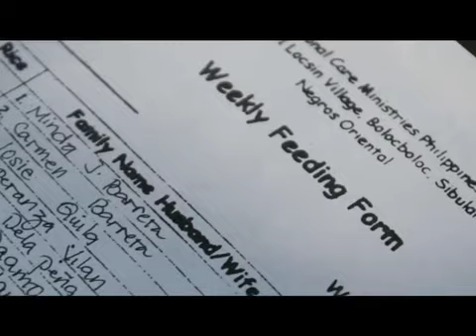Philippines ICM Introduction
International Care Ministries is called to release the poorest of the poor in the Philippines from spiritual, emotional and physical bondage.